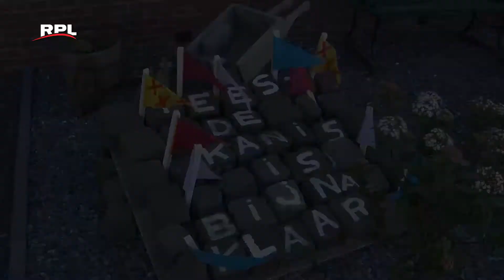Wegen in Kanis nu op palen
De Kanis is eindelijk af. De wegen staan op palen en kunnen er voor zeker 100 jaar tegen aan.